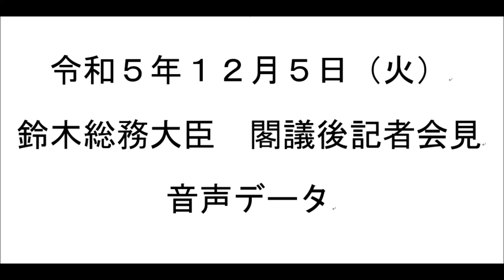【2023.12.5】鈴木総務大臣 記者会見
会見概要はこちら

機材トラブルにより、記者会見の模様の音声データのみアップロードいたします。大変申し訳ございません。